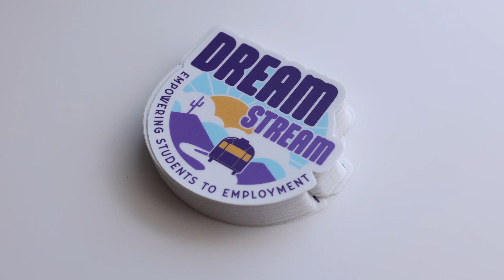The Dream Stream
Introducing the Dream Stream!

This was created through incredible partnerships with the Special Education department, CTE department, and Living Branch Church. We have revamped an airstream to create a mobile snack bar where special education students can learn workplace skills and interact with the community.